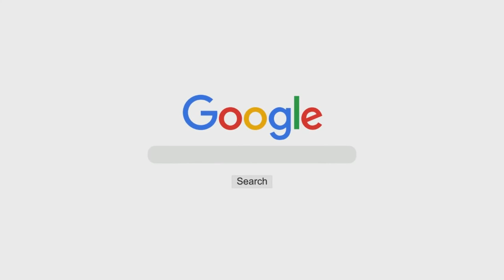Sharh of Kitaab ut-Tauheed (Ch 21) | Shaykh Muhammad Bin Ramzaan Al-Haajiri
Topic: Chapter 21 - Buzurgon Ki Qabron Ke Baare Ghulu Karne Ka Anjaam Shirk e Akbar

٠٠٠٠٠٠٠٠٠٠٠٠٠٠٠٠٠٠٠٠٠٠٠٠٠٠٠٠٠٠٠٠٠٠٠٠٠٠٠٠